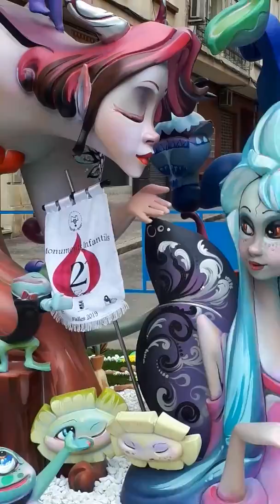Las Fallas 2019, Oliva, Valencia